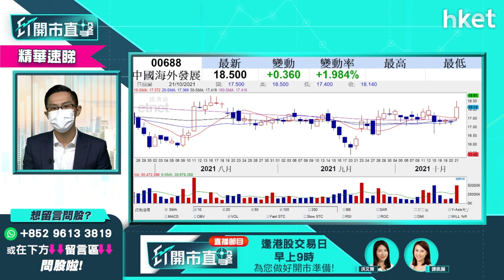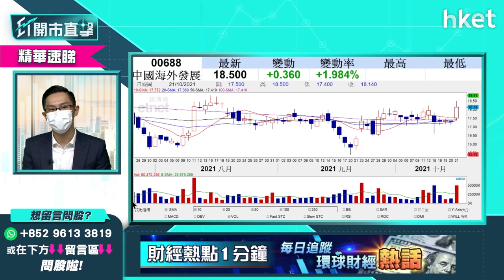【ET開市直擊】（精華）內房股中長綫攻略 劉鶴發言未能消除憂慮？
內房股自昨日國務院副總理劉鶴發言後一直造好，今早繼續超前大市，融創（01918）最強勢升8%，龍湖（00960）升6%，中海外(00688）亦升3%， 內房股造好是否代表劉鶴發言已消除內房板塊憂慮？中薇證券研究部董事黃偉豪（Ravi）為你分析市場形勢，立即點擊收看／收聽。

Time code
00:00 - 港股今日焦點速覽
01:10 - 美股外圍市況速覽
02:14 - 港股ADR表現
03:00 - 亞太股市早段市況速報
03:08 - 標指創紀錄新高　市場資金仍偏好美股
04:23 - 解讀債息升美股仍升現象
08:41 - 港股上日市況速覽
09:49 - 恒指短期有機會維持反彈　關鍵價位在哪？
12:02 - 劉鶴發言未能消除內房板塊憂慮？形勢仍有保留？
14:44 - 內房股部署策略　中海外（00688）較安全？
16:00 - 觀眾問股：騰訊（00700）甚麼價位可入？科技股未有貨宜再等？
17:35 - 觀眾問股：大唐新能源（01798）可望再破頂
19:01 - 觀眾問股：龍源電力（00916）走勢分析
20:20 - 觀眾問股：中廣核新能源（01811）短綫操作策略？部署宜睇中長綫？
22:36 - 觀眾問股：中芯國際（00981）前景好股價弱？
25:38 - 港股開市前市況速報
28:05 - ET個股推介 - 華潤電力（00836）
29:04 - 觀眾問股：洛陽鉬業（03993）昨日急跌需沽？
30:32 - 觀眾問股：新世界發展（00017）中長綫睇好？
32:35 - 觀眾問股：恒指26000點見頂未？
34:48 - 觀眾問股：天立教育（01773）復牌下跌見底未？
36:12 - 觀眾問股：華潤電力（00836）短綫要審慎？
38:03 - 觀眾問股：天能動力（00819）走勢好轉股價仍弱
39:20 - 觀眾問股：馬雲現身有何玄機？阿里巴巴（09988）是否轉勢仍待觀望？
42:35 - 觀眾問股：Apple年底前可衝上200元？
44:22 - 觀眾問股：中國鋁業（02600）短期宜審慎？
45:38 - 觀眾問股：江西銅（00358）15元有貨可反彈再上？
47:01 - 觀眾問股：騰訊（00700）升穿500元可再入貨？
48:03 - 觀眾問股：新創建（00659）有機會再升？中長
49:20 - 觀眾問股：頤海國際（01579）買入、上望價位？
50:32 - 觀眾問股：日清食品（01475）前景分析
52:18 - 觀眾問股：快手（01024）慢慢擺脫弱勢？
53:44 - 觀眾問股：定加注價位策略
54:53 - 恒指早段市況速覽
56:16 - 財經日誌提提你